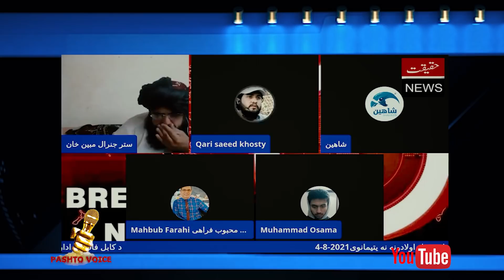جنرال مبين له يو اوزبکي سکشوی سره ده پنجاپ په سر جنجال ||Pashto Mrkae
Pashto mrkae
جنرال مبين له يو اوزبکي سکشوی سره ده پنجاپ په سر جنجال
تاسو ده پاکستان لپاره افغانستان ورانوی افغانان وژنی ؟  حقيقت واوری